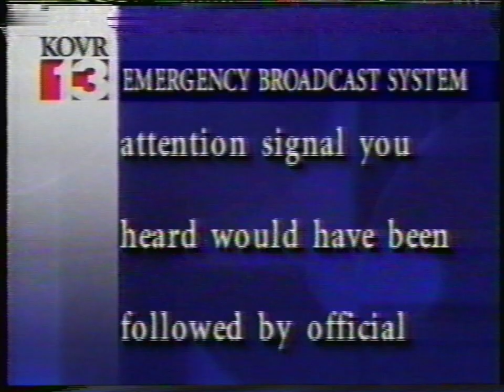KOVR EBS Test (May 24th, 1996)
Tape: BASF T-120
Aired during Extra